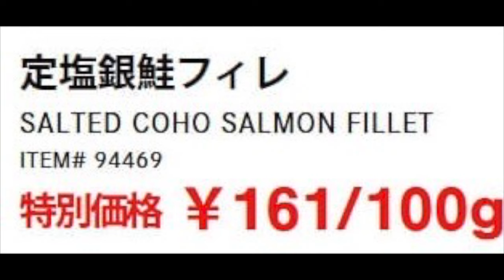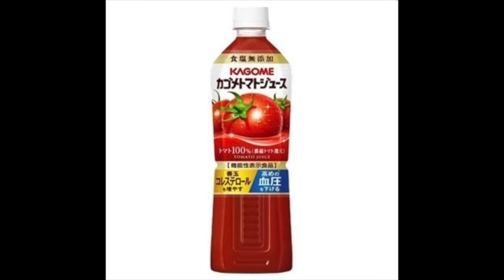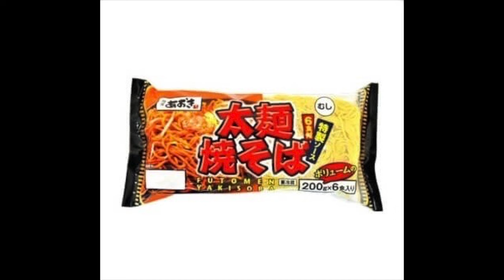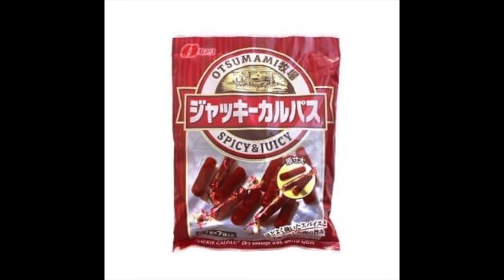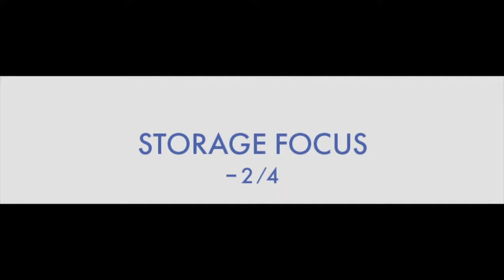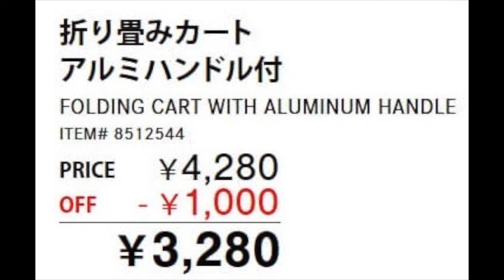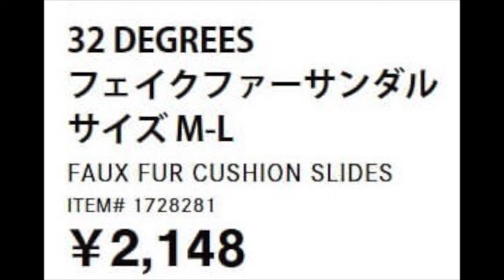2024年1月19日から25日限定 コストコ割引商品のご案内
※GoPro ８
　　　   　 iPhone　11Pro Max
　　　　　Canon 　M100